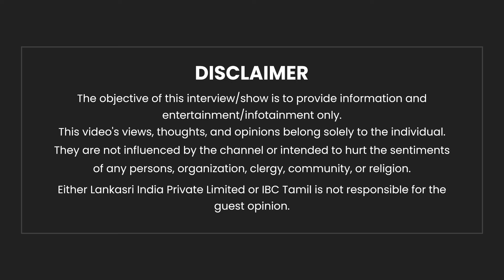அடுத்த 2 நாள் மழை...எங்கெல்லாம் பெய்யும்? - Weather Man Selvakumar | TVK Maanadu | Vijay | IBC Tamil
THE LEGEND NEW SARAVANA STORES
The Legend New Saravana Stores  Happy Diwali Shopping!
One stop solution for all your skin and hair needs. From nourishing skin to effortless hair color, we’ve got you covered!
PAN AMERICA
The Seasons Best Outfits
Explore Our Latest Collections of Premium Men's Wear